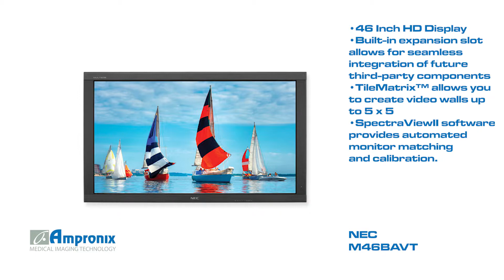NEC M46B AVT Display Monitor Screen Sales | Service | Repair | Exchange | Replacement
NEC M46B AVT Display Monitor Screen is available for sales service repair replacement and exchange today!

NEC M46BAVT (M46B-AVT) Full HD Large-Screen Display W/Digital Tuner. The 46" NEC M46B's all-black design is quietly elegant, attracting people’s attention and adapting seamlessly to even the most sophisticated architectural setups. This model provides a refinement that complements brands in flagship stores and designer shops as well as a fresh design that is at home in a fashion-trendy bars, restaurants, hotel lobbies and fitness studios. It can also function as an image carrier in business conference rooms and control centers. This model fascinates in all kinds on environments - as a stand-alone solution or on an elegant black stand, mounted or in multi-display installations.